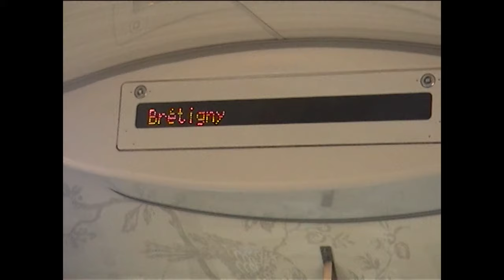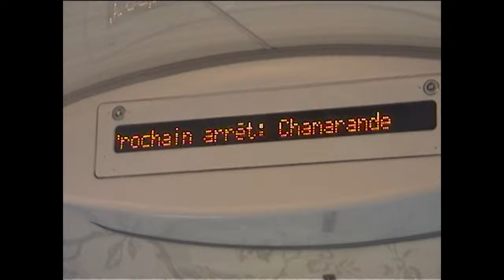chamarande vlog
Je test des nouveaux formats vos retours sont les bienvenues.